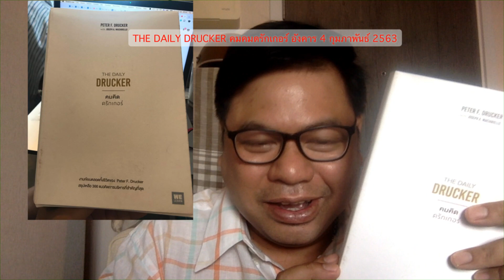รีวิวอ่านหนังสือ THE DAILY DRUCKER คมคิดดรักเกอร์ ตอน ความรู้กับเทคโนโลยี อังคาร 4 กุมภาพันธ์ 2563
คาราวแดง M150  กระทิงแดง น้ำแร่ออร่า